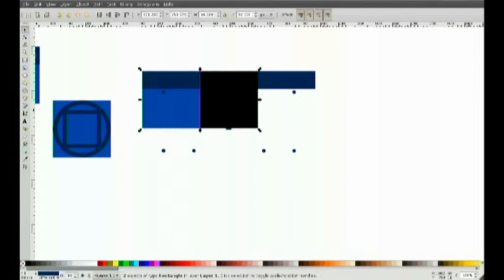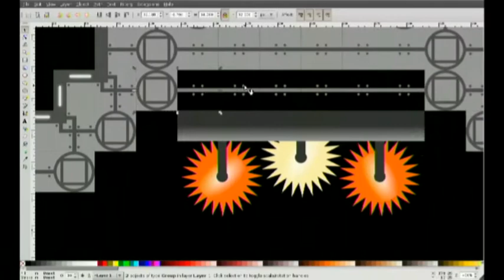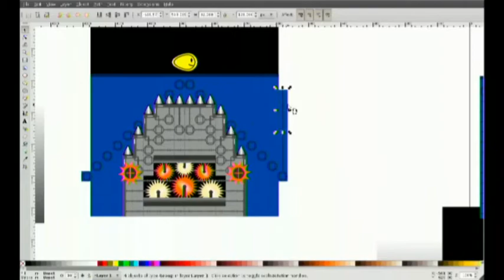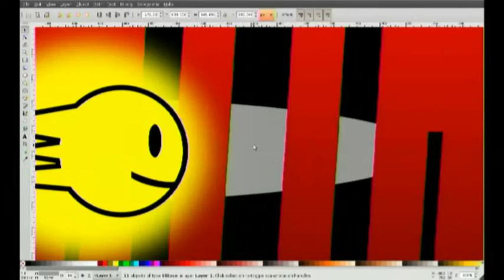The Making of Panic Attack Box Art by Truc Duong